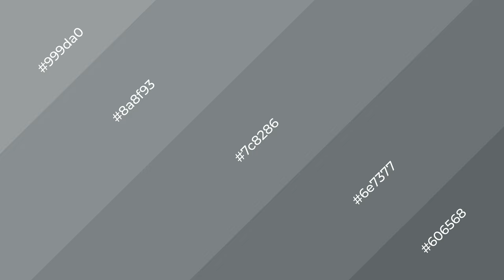Shades & Tints of Adeptus Battlegrey color 7c8286 A Warm Blue color 6e7377 #606568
Shades of Adeptus Battlegrey color 7c8286 Warm Shades of Adeptus Battlegrey color with Blue hue for your project!

Shades
Hex 6e7377

Tints
Hex 8a8f93